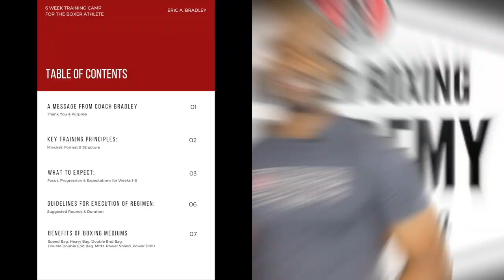Mitt Combinations by Coach Eric Bradley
Master Boxing...
WHERE YOU GET YOUR MASTER’S DEGREE IN BOXING.

If you need assistance learning or simply would like to expand your knowledge, visit our Online Academy. Learn the basics all the way up to the highest level of skills training from coach Eric A. Bradley. All the best and welcome to the sport of boxing.